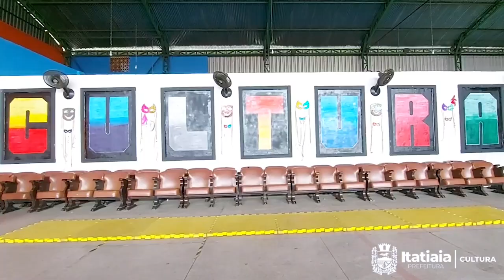Bloco da Alegria da Casa da Cultura